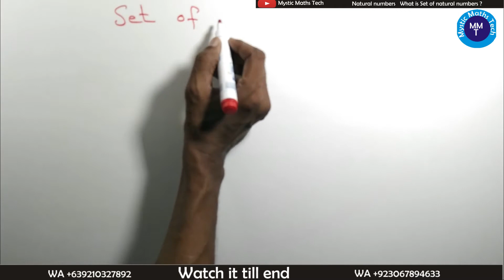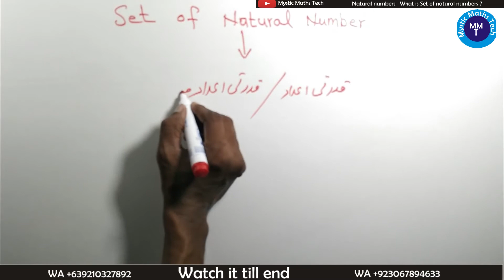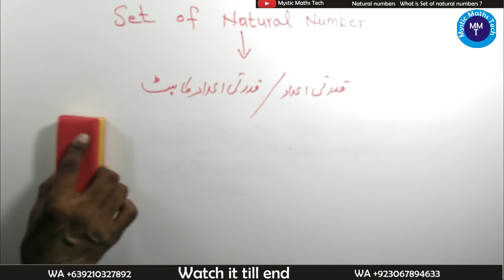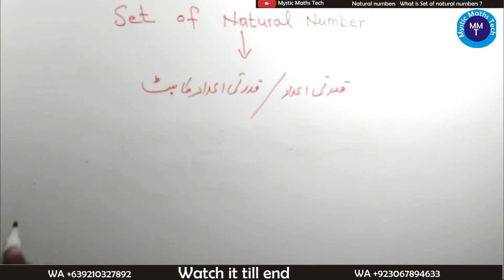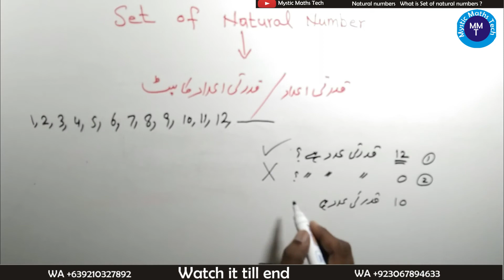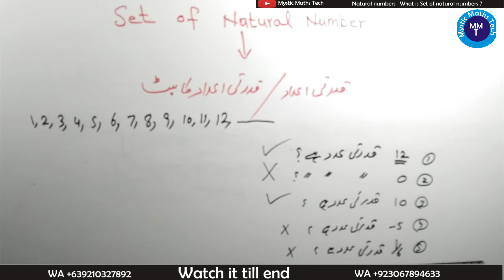Natural numbers in easy words | whats natural numbers all in one video | what r natural numbers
Learn how to solve for __________________________

Welcome to Mystic Maths Tech ! Mystic Maths Tech YT channel  will provide you
with videos that will help you learn about Mathematics problem.